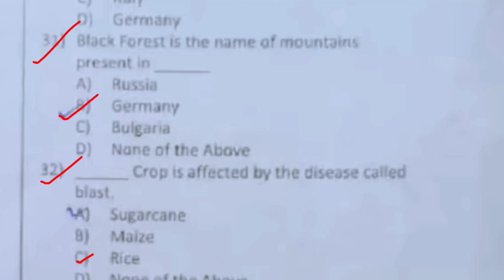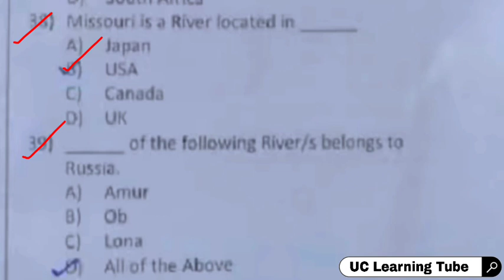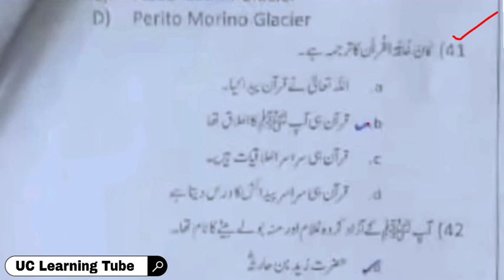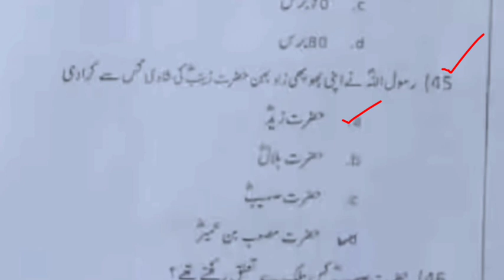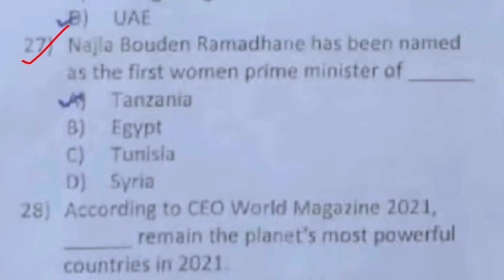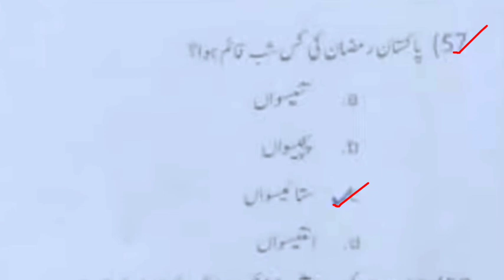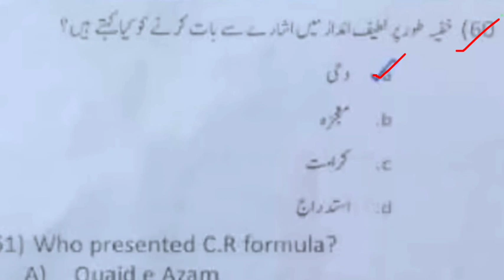ETEA Mcqs Part 02 By UC Learning Tube English Islamiyat GK Pak Study Islamic Study Questions Test